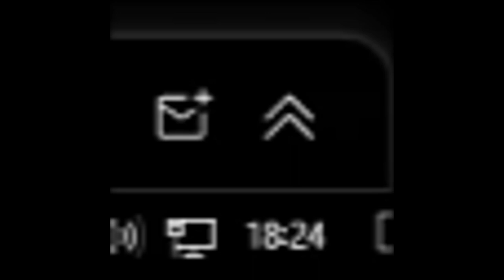parówka w nosie